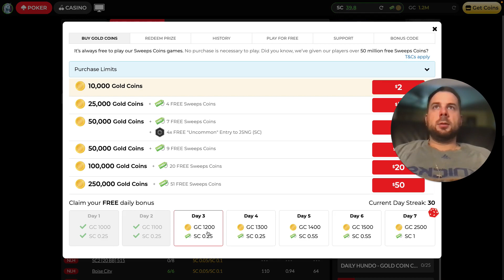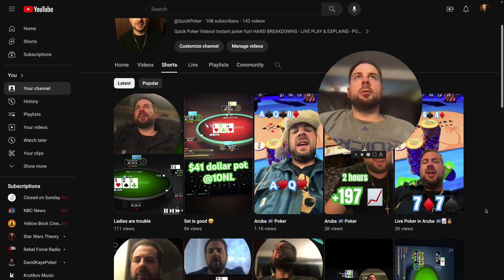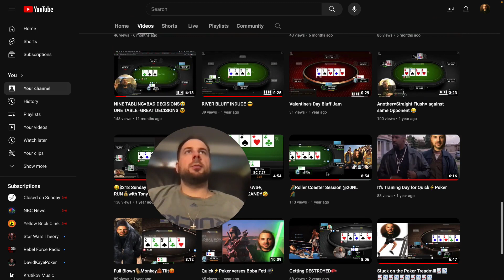🎲 Jackpot Sit and Go RECORDED LIVE ⚡️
5% rule still being followed and the slow grind to 40 has been completed. Now we can play Cash Games!
a portion of the proceeds are donated to animal shelters